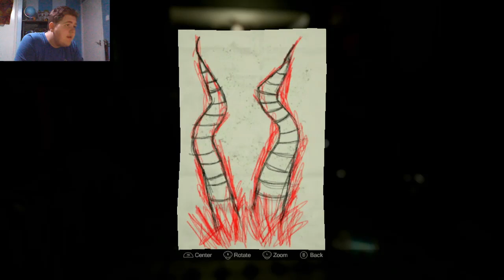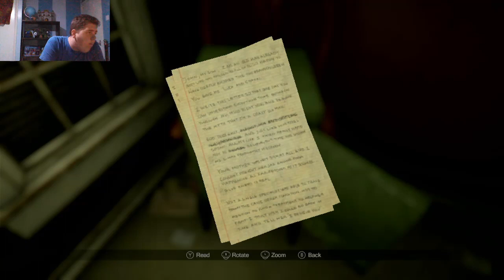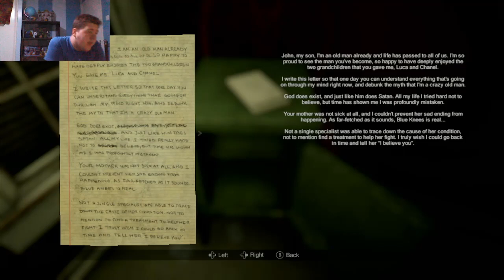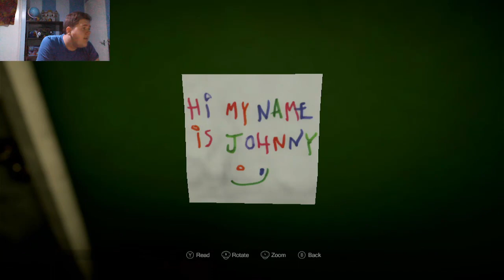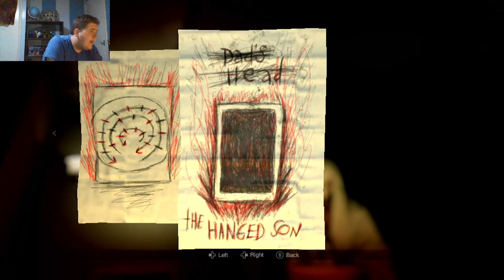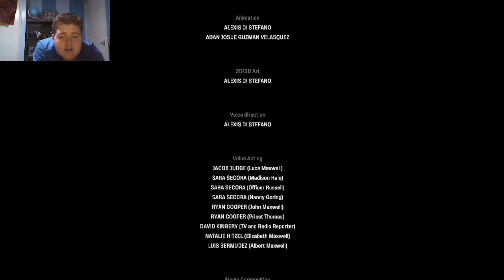Playing MADiSON (Playthough - Part 3/3 + ENDING)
This Is Where We See The Horror of Blue Knees. That's Pretty Much All I Could Add In The Description.

Credit to Bloodious Games.